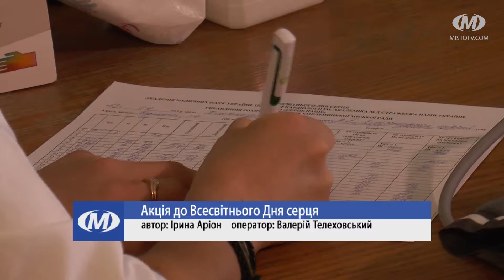Акція до Всесвітнього Дня серця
У Хмельницькому до Всесвітнього дня серця, який відзначають 29-го вересня, організували благодійну акцію. Асоціація фахівців з формування здорового способу життя та громадська організація “Серце нації” впродовж двох днів, 12 і 13-го вересня, обстежували хмельничан. У міських центрах первинної медико-санітарної допомоги та у міській лікарні безкоштовно вимірювали тиск та визначали рівень цукру в крові. Результати Днів Серця у Хмельницькому організатори надішлють до Всесвітньої Ліги гіпертонії.